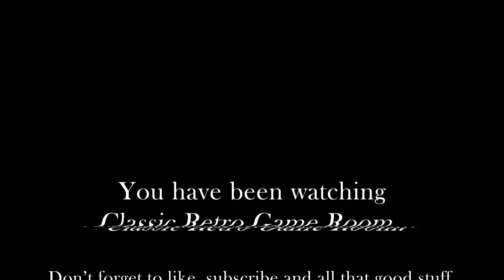I Hate Killzone Shadow Fall Singleplayer Overrated PS4 launch Title Classic Retro Game Room